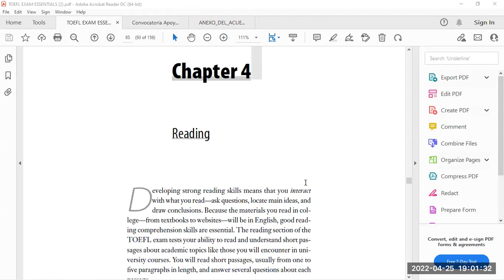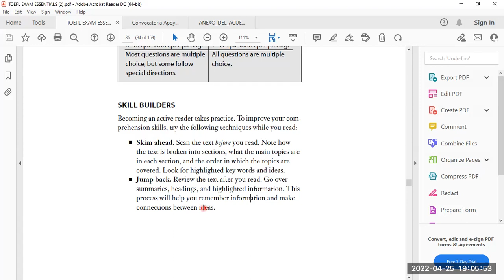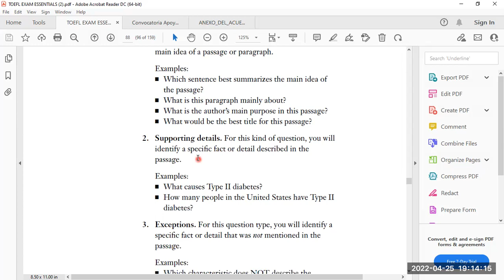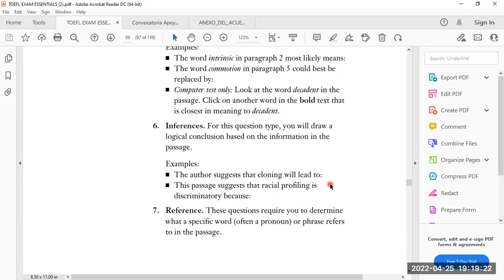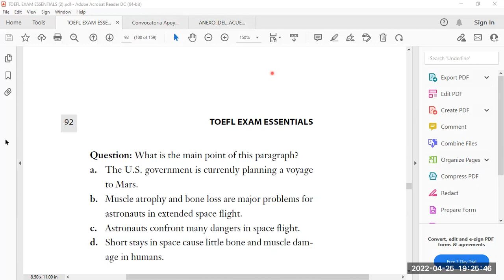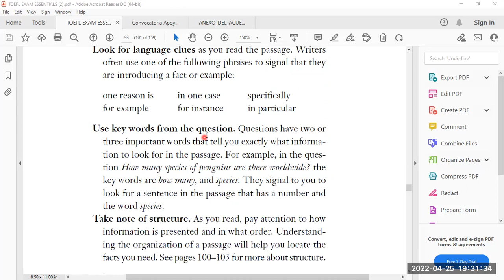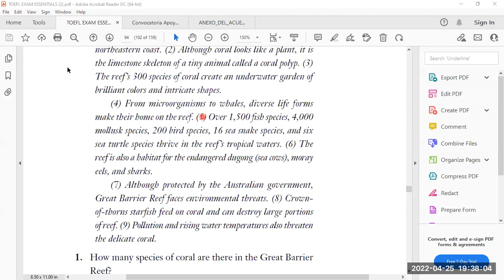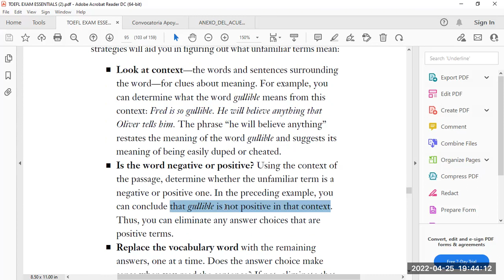Reading skills part 1